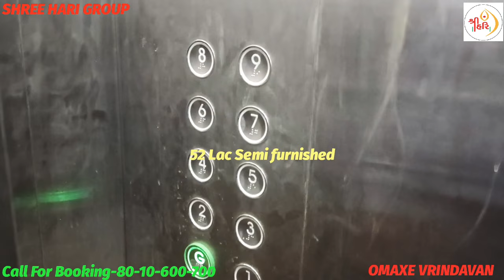2BHK Flat with study Room | Semi Furnished | Top Ninth Floor | OMAXE Vrindavan